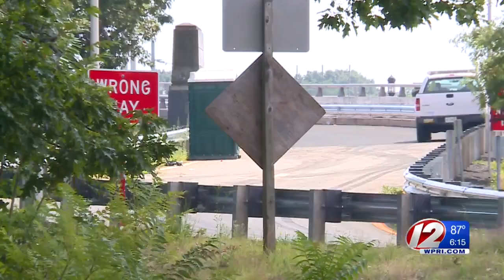RIDOT plans to possibly close Gano Street exit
RIDOT director Peter Alviti discussed the possibility of closing the Gano Street exit on I-195 in Providence.